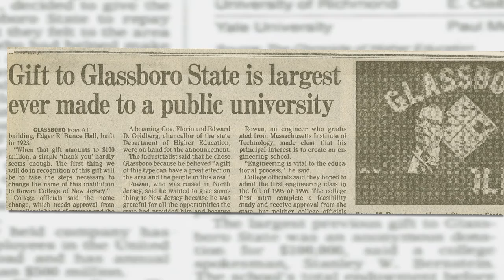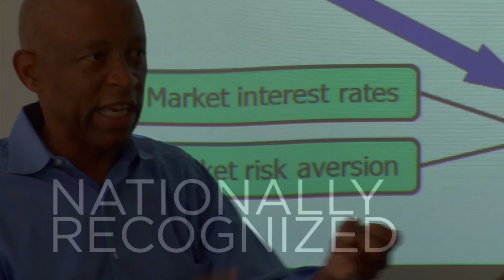Celebrating 20 Years (Updated)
On June 17, Rowan University will mark the transformational $100 million gift that Burlington County businessman and philanthropist Henry Rowan and his late wife Betty pledged in 1992 to then-Glassboro State College (GSC).

For 20 years, the institution-now known as Rowan University in their honor-has undergone changes few could have imagined two decades ago. When he made the then-unprecedented donation to a public school, Henry Rowan had just one stipulation. The founder, president and CEO of Inductotherm Industries, Inc. and an alumnus of the Massachusetts Institute of Technology, Henry Rowan asked that GSC build an engineering college in South Jersey and revitalize engineering education.

Learn more about the gift and send your thanks to Henry Rowan